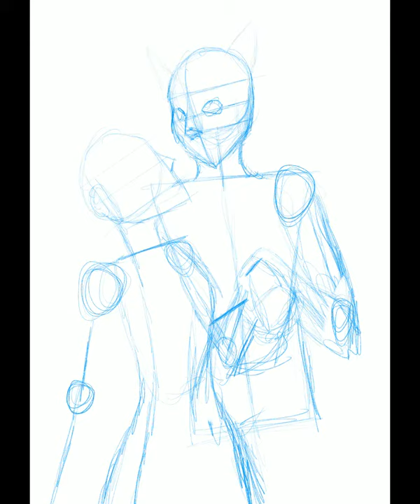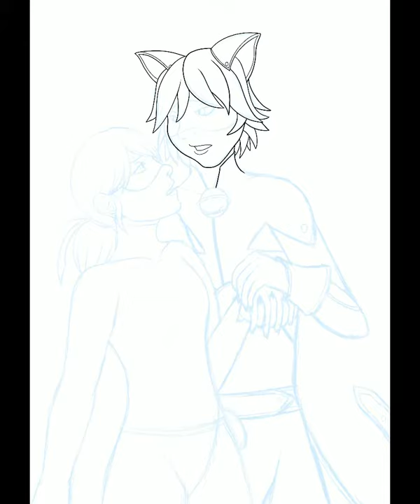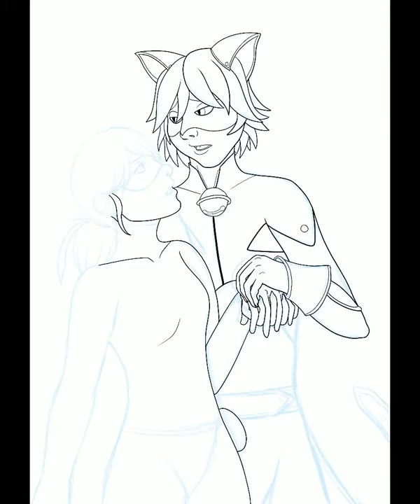Miraculous Fanart | Dancing with a Stranger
I started on this fanart the next day after the Miraculous episode "Timetagger" premiered. We got to see a small glimpse of what Cat Noir and Ladybug would look like in their 20's, and I wanted to do something with that while experimenting with multiple light sources on shiny materials (leather, spandex, etc.). (Fans of Miraculous, can you guess this location? ;) )

I mostly listened to "Dancing with a Stranger" by Sam Smith while working on this, and that definitely influenced the mood of the piece.

Program used: Procreate on iPad Pro 10.5" with standard brushes.